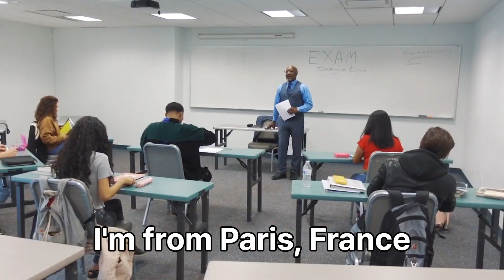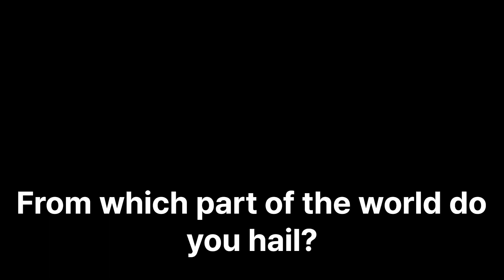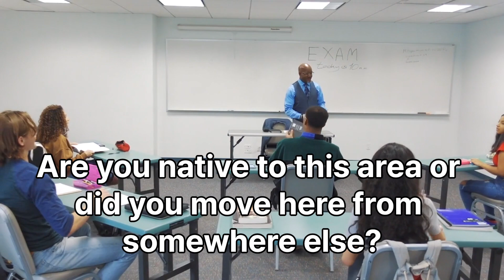따라하는 생활 영어 | 기본표현 | Where are you from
따라하는 생활 영어 기본표현

원래 어디에서 오셨나요?
Where are you from originally?
저는 프랑스 파리 출신입니다.
I'm from Paris, France.